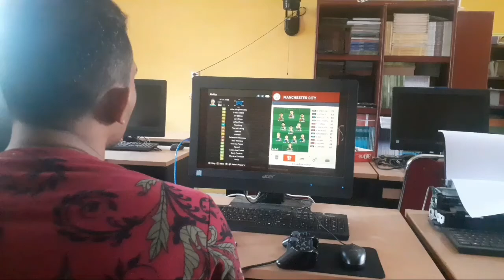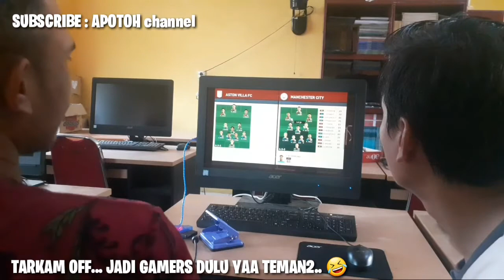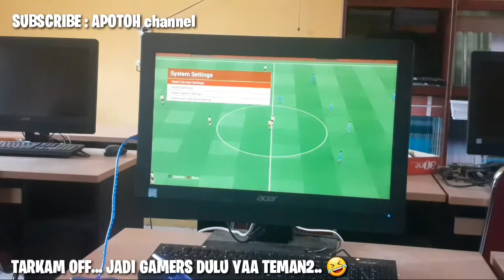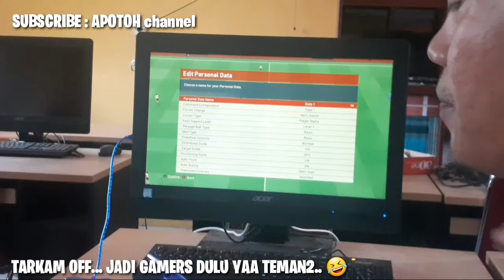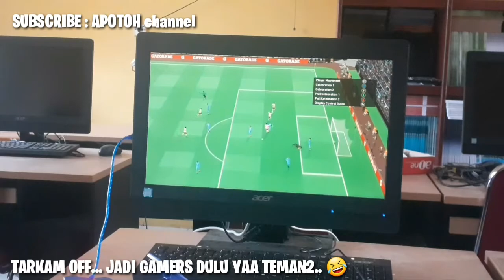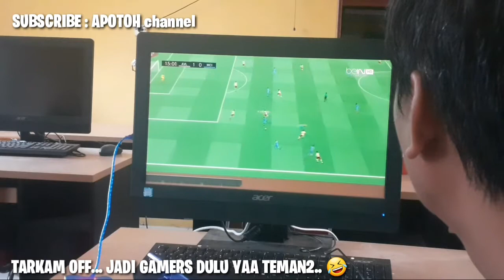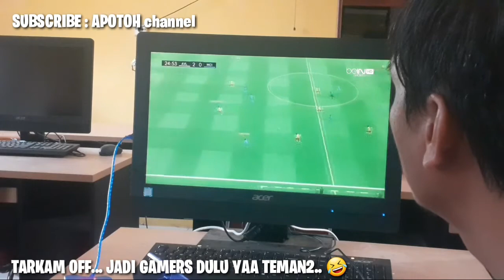PES 2022‼ TERLALU MEREMEHKAN, AKHIRNYA DIBANTAI JUARA PES SERIAU. TUNGGU PEMBALASAN. part 1